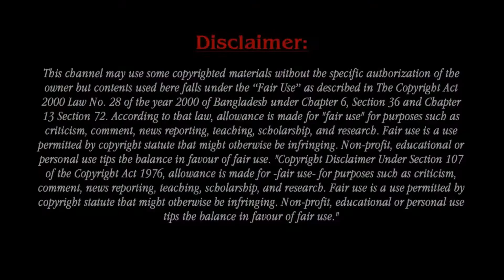Wendy Williams Brother Shared Heartbreaking Update About Her Health From Hospital Bed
Wendy Williams is an American broadcaster, media personality, businesswoman, actress, and writer. Since 2008, she has hosted the nationally syndicated television talk show The Wendy Williams Show. Prior to television, Williams was a radio DJ and host and quickly became known in New York as a shock jockette. She gained notoriety for her on-air spats with celebrities and was the subject of the 2006 VH1 reality television series The Wendy Williams Experience, which broadcast events surrounding her radio show. Williams has been open about her past addiction to cocaine. Since fainting on her talk show in October 2017 due to dehydration, she has shared other health issues publicly. In February 2018, Williams disclosed that she has Graves' disease which causes hyperthyroidism, conditions she was diagnosed with nearly two decades prior. Due to the increased pressure behind her eyes, they sometimes have a pronounced appearance. Williams accidentally fractured her shoulder in December 2018. In March 2019, Williams said she had been living in a sober house "for some time" and that she has vertigo. Later that year, Williams revealed she had been diagnosed with lymphedema, a condition that causes swelling in her ankles. During the COVID-19 pandemic in September 2021, Williams tested positive for a breakthrough infection of the disease.